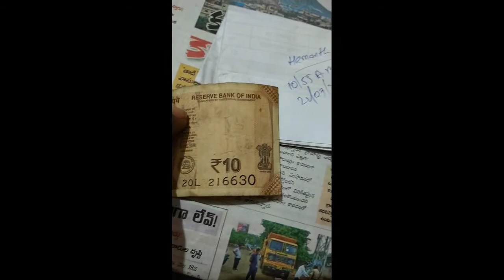Old TV red marcury నిజమైన అబ్దాంలో ఎరుపు పాదరసం